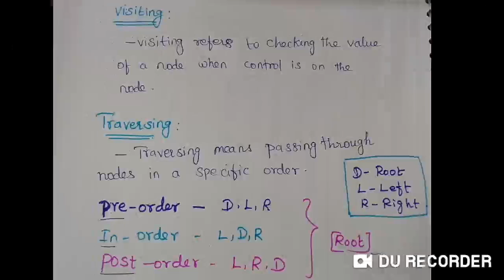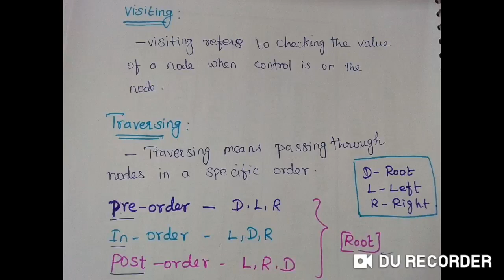DATA STRUCTURES OVERVIEW BINARY TREES FOR TRB CS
DATA STRUCTURES OVERVIEW
 BINARY  TREES  binary search trees .traversing  types - FOR TRB CS